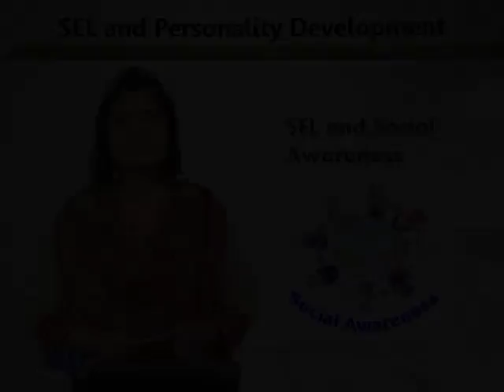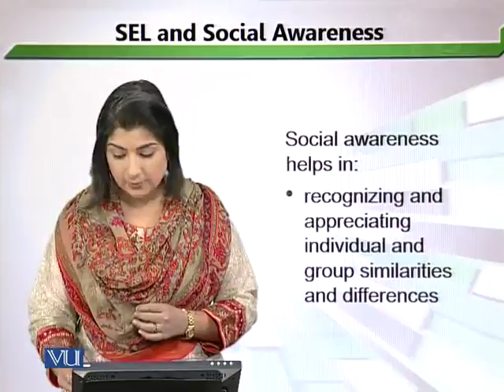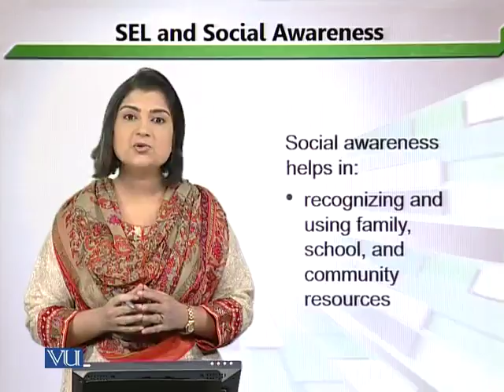EDU304_Topic081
Topic: 81